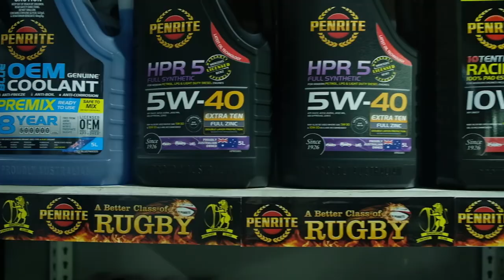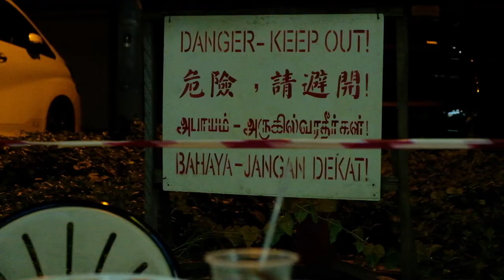Eating China famous hairy crab and volcano water in Singapore? - Eating Singapore not literally!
Eating Imported China famous hairy crab for dinner and possibly volcano water after a shoot in Singapore. Eating Singapore - not literally!

::My equipment::

lens - 18-55mm
mic - rode videoMicro, boya lavelier mic, blue snowball
tripod - yunteng, joby Gorilla 3k, manfrotto element